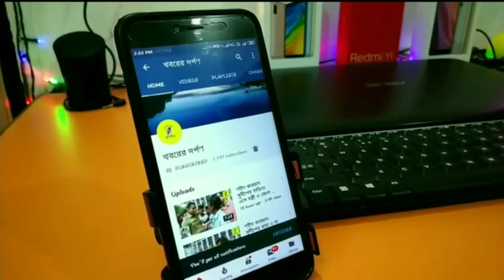রাধা গোবিন্দের মন্দিরে চুরির ঘটনায় চাঞ্চল্য নদীয়ার শান্তিপুরে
গভীর রাতে রাধা গোবিন্দের মন্দিরে চুরির ঘটনায় চাঞ্চল্য নদীয়ার শান্তিপুর থানার ফুলিয়া চটকাতলার বসাক পাড়ায়। খোয়া গেল রাধাগোবিন্দের বিগ্রহের গা থেকে 2 ভরি সোনা এবং 13 ভরি রুপার গহনা সহ প্রণামী বাক্সের নগদ টাকা। সূত্রের খবর, শান্তিপুর থানা এলাকার ফুলিয়া বসাক পাড়ার বাসিন্দা ইন্দ্রজিৎ বসাকের বাড়ি সংলগ্ন একটি রাধাগোবিন্দের মন্দির রয়েছে। প্রতিদিন সেই মন্দিরে পুজো করেন ইন্দ্রজিৎ বসাকের পরিবার। রবিবার সকাল ছটা নাগাদ ইন্দ্রজিৎ বসাকের মা যখন মন্দিরে পুজো দেওয়ার উদ্দেশ্যে আসেনি, তখন দেখেন মন্দিরের গিরিলে তালা ভাঙা । ভিতরে প্রবেশ করেই দেখেন রাধাগোবিন্দের গা থেকে খোয়া গেছে গহনা গুলি। ইন্দ্রজিৎ বসাকের দাবি বিগ্রহের প্রায় 13 ভরি রুপা এবং দুই ভরি সোনা ছিল। সেগুলো নিয়ে গেছে চোরেরা। এর পাশাপাশি মন্দিরের প্রণামী বাক্স থেকে নগদ টাকা নিয়ে চম্পট দিয়েছে দুষ্কৃতীরা। খবর ছড়িয়ে পড়তেই চাঞ্চল্য ছড়ায় এলাকায়। এরপর খবর দেওয়া হয় শান্তিপুর থানায়।এর আগেও বসাকপাড়া এলাকার একাধিক মন্দিরে বারবার চুরির ঘটনা ঘটেছে। কিন্তু অধরা দুষ্কৃতীরা। প্রশাসনের ভূমিকা নিয়েও ক্ষোভ প্রকাশ করেছেন স্থানীয় মানুষরা। ঘটনার খবর পেয়ে ঘটনাস্থলে আসে পুলিশ। কি কারনে এমন ঘটনা এর পেছনে কারা জড়িত তার তদন্ত শুরু করেছে পুলিশ।